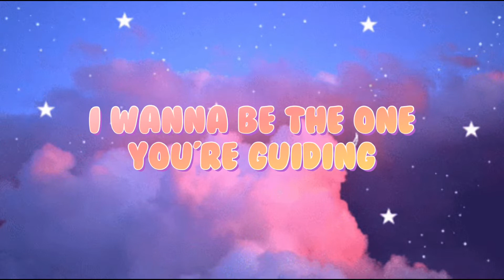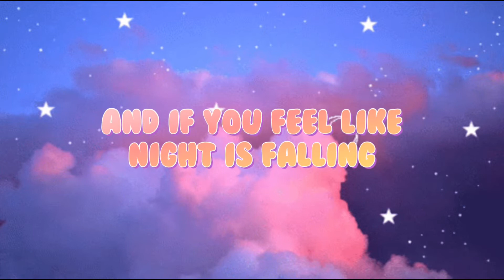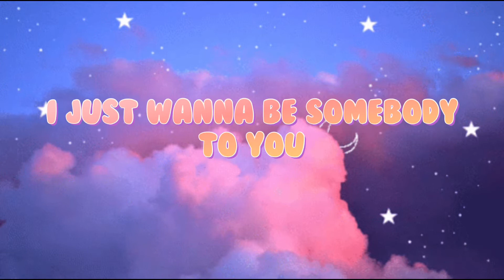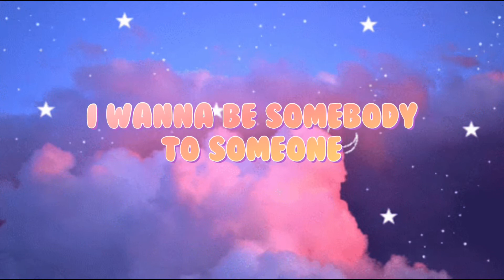Banners - Someone To You (Lyrics)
I don't wanna die or fade away
I just wanna be someone
Dive and disappear without a trace
Well, doesn't everyone?
And if you feel the great dividing
I wanna be the one you're guiding
'Cause I believe that you could lead the way
I just wanna be somebody to someone, oh
I wanna be somebody to someone, oh
I never had nobody and no road home
I wanna be somebody to someone
And if the sun starts setting, the sky goes cold
Then if the clouds get heavy and start to fall
I really need somebody to call my own
Someone to you
Someone to you
Someone to you
Someone to you (someone to you)
I don't even need to change the world (change, change the world)
I'll make the moon shine just for your view
I'll make the starlight circle the room (circle the room)
And if you feel like night is falling
I wanna be the one you're calling
I just wanna be somebody to someone, oh (somebody)
I never had nobody and no road home (I don't have)
I wanna be somebody to someone (somebody)
Someone to you
Someone to you
Someone to you
Someone to you
The kingdom come, the rise, the fall
The setting sun above it all
I just wanna be somebody to you
Someone to you
Someone to you
Someone to you
Someone to you
Someone to you